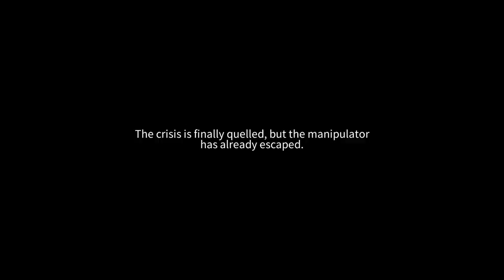ERA OF LEGENDS - GAMEPLAY FULL TUTORIAL [iOS/Android]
Fans of fun and adventures it’s time to say “Wow”! Are you bored of online games with dull chores and boar genocide? Gameplay revolution is coming! Then embark on an epic adventure across the boundless world of the free-to-play mobile MMORPG Era of Legends and become a hero of this wonderful fantasy universe. Discover a captivating story, take on your most refreshing fantasy adventure, and try the unique gameplay features, fight in massive PvP arenas!

Fight hordes of demons and ancient dragons riding a griffin or hack your way through them controlling a massive robot. Collect mystery beasts and send them into battle. Raiding or saving the continent of Eminoor from the forces of Evil alongside your relatives is priceless! Say “Wow!” to the new life and make your story god damn perfect!

Era of Legends combines the best features of mobile gaming and the key qualities of the fantasy MMORPG genre. A vast explorable world filled with thousands of secrets, hundreds of class combinations and magic beasts, daring battles, and fascinating graphics. Make your life calm and wondrous or grab your sword and embrace the path of war! You are free to choose your own way!

Key features:

●Flexible control system.
Respect for player's needs - one of the main features of Era of Legends. If a hero wants to control all the actions of the character, then there is a function of turning off and on the auto-fight available.

●Epic PvP battle
Hero! Do you want to become the god of war? Epic online PvP in the massive arenas and battlegrounds. Capture the flag and gain resources or fight with your teammates in 3v3 and 5v5 online battles. Choose your path and become a legend!

●Free exploration
Our fantasy world is so immense it will take time to explore. It is the perfect place to set foot into the unique zones, solve mysteries, hunt for hidden treasure in the Nest of dragons, and make history by yourself and become a legend of the order of Sword and staff or alongside your friends!

●Unique tactical flexibility and battle diversity for mobile games
Eight hero classes with unique specializations — is good. What you prefer? Sword, staff or bow? Choose wisely, stranger! Plenty of all kinds of attack, defense or support magic creatures — is good too. You free to combining class and pet abilities — is fantastic, thousands of variations for every occasion and adversity.

●A collector's heaven
Our universe has mounts, magic creatures, hero skins, and pretty much anything a true collector would crave.

●Best genre qualities of all mobile games in one
Clans, dungeons, dragons, holidays, server legend, remarkable events, raids, intriguing quests, sparkling online stories to tell wherever you want. Era of Legends is massive and offers the players nothing less.

●Design revolution and incredible graphics
It's not the flying what makes the world so engaging. It's the reason to get off the mount after spotting a suspicious-looking meadow. Unusual architecture, unforgettable zones, and secluded free spots full of curious for an observant explorer details — there are amazing stories can be found under a rock.

●Exciting history and breathtaking geopolitics
War of the Evil God began because of the fight between the Mercenaries of the Four Kings and the Crusaders of Farinos and all of this led to bloody revolution. Desert Glade began transforming into the nest of creepy creatures several decades ago and now no sand can be found there, only driftwood.

Much has happened happened after the War of the Evil God, but more important events are coming after the revolution. Too many factions with opposite goals, ambitious personalities, spilled blood, and smoldering thirst for revenge — Eminoor will soon become the nest of evil. This is where your own legend begins.

About My Channel:

Mobile Gameplays
Mobile Game Hacks
Mobile Android Games
Mobile ios Games
Mobile Games Cheats